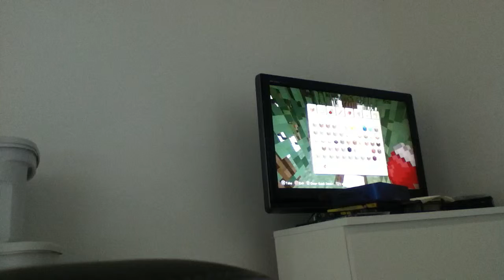Lets play sky lock ps3 edition like and subscribe